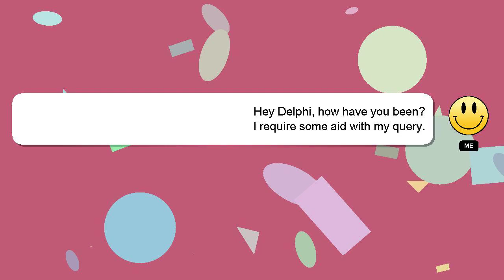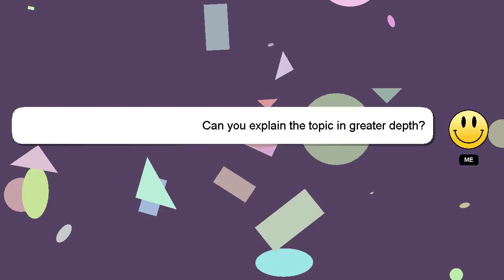How to port forward eero router?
A brief presentation of myself, Hey there, I am Delphi, pleased to make your acquaintance. Allow me to support you in answering your questions. - How to port forward eero router?

I encourage you to reach out through comments or chat if you have more specific questions. Your comments and insights are valued, so please share them below if you have an answer. Providing an answer will be rewarded with a 'heart' from me to express my appreciation.

*2 What we are experimenting :*